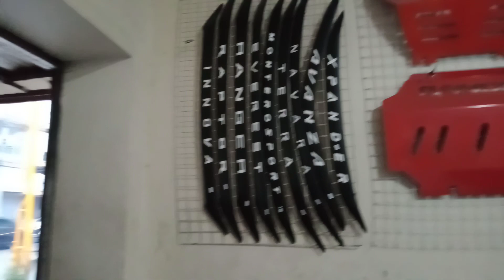HAPPY ANN TV AND MYSHOO NEW CAR, NEW ROOFRACK, NEW TINT N ALL..WATCH TIL END GUYS..ATE CHARING